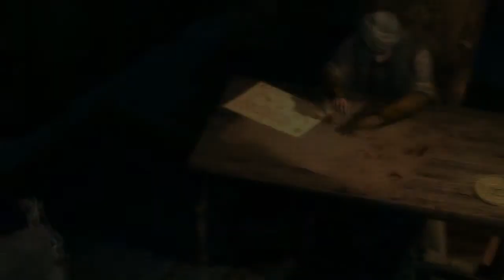Assassin's Creed Revelations Piri Reis Missions Piri Reis: Datura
In this part you need to use the Datura Bomb to kill the Byzantine Templars responsible for the recent theft of bomb ingredients. To complete this mission on 100% synchronization do not use any ranged or melee weapons to kill the target.